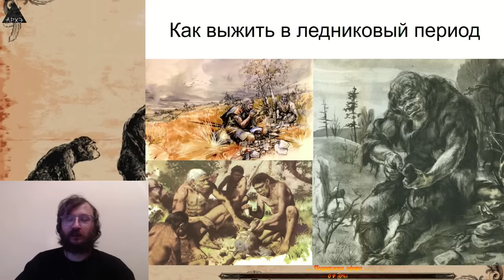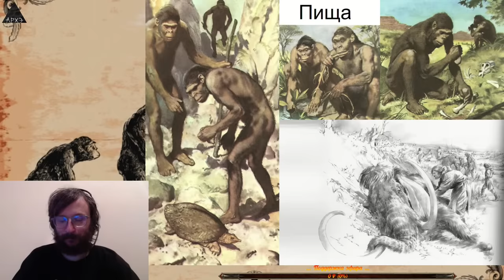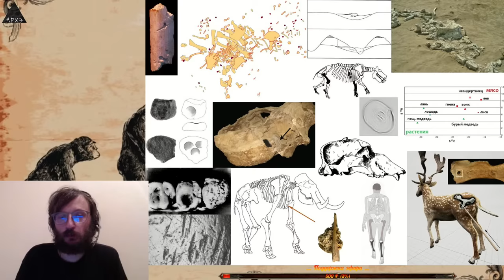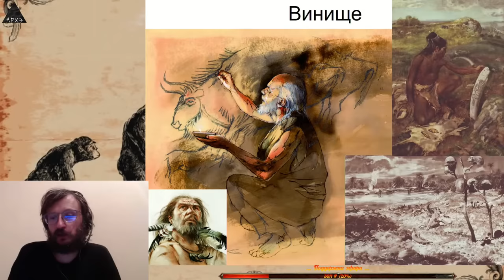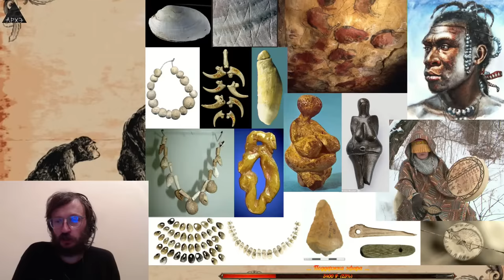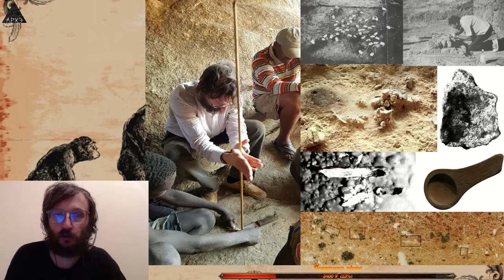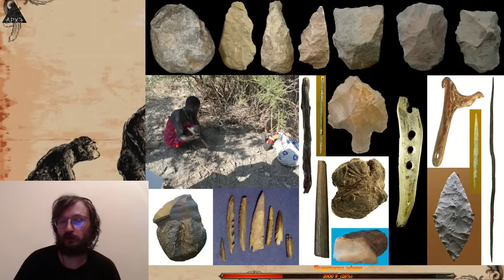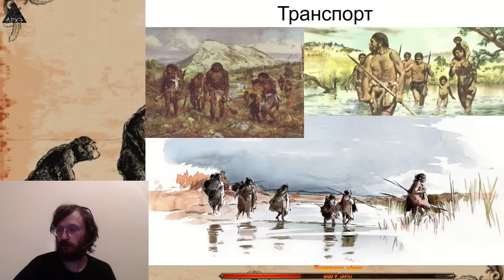Станислав Дробышевский| "Как выжить в ледниковый период"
Онлайн-лекция Станислава Дробышевского "Как выжить в ледниковый период" состоялась 31 августа 2020 года на канале центра "Архэ".

⚡В последние сто лет климатологи фиксируют потепление. Но палеоклиматологи отлично знают, что кратковременное быстрое повышение температуры на планете всегда предшествует оледенению. Если нас ждёт ледниковый период – как нам выжить? Что есть, где жить, чем обогреваться, как развлекаться? Ждёт ли нас крах и как к нему подготовиться? Об этом – в лекции С.В. Дробышевского "Как выжить в ледниковый период".

🔎 В эфире Дробышевский Станислав Владимирович, кандидат биологических наук, антрополог, доцент кафедры антропологии биологического факультета МГУ им. М.В. Ломоносова, автор книги "Достающее звено", научный редактор портала АНТРОПОГЕНЕЗ.RU.